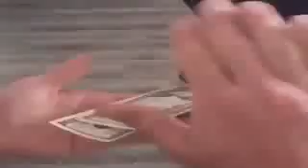TRY NOT TO LAUGH CHALLENGE